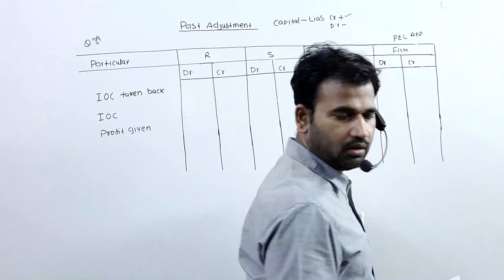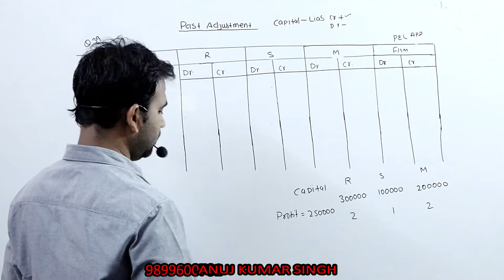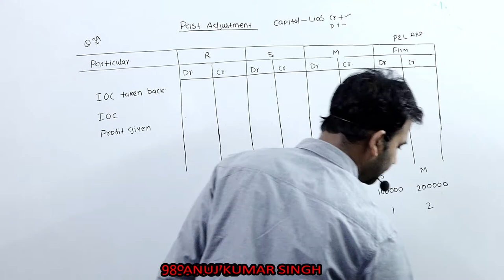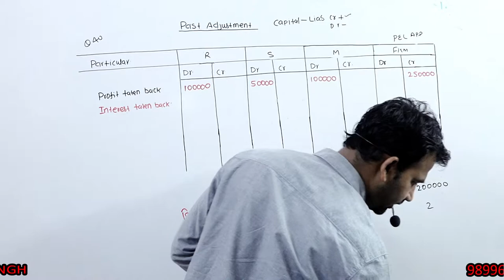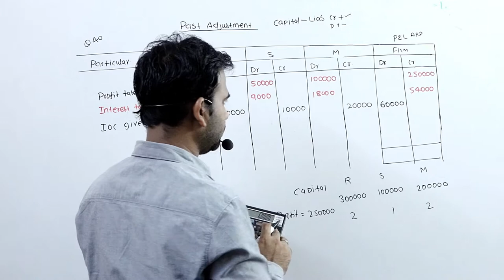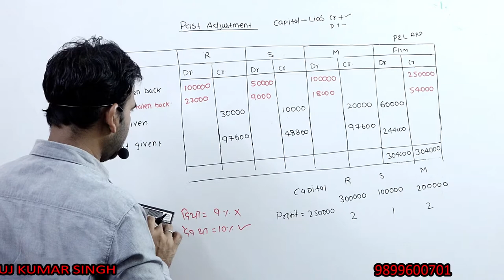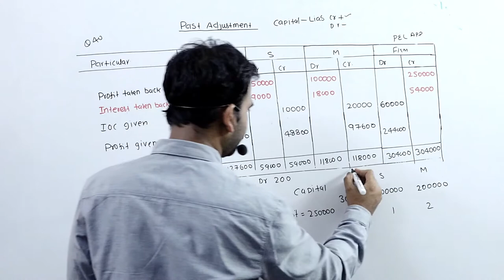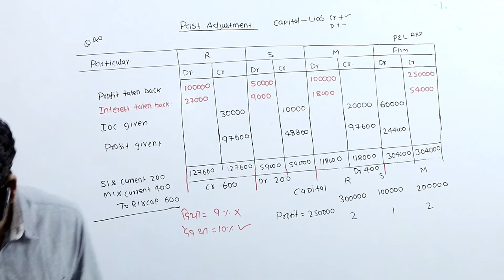FUNDAMENTAL OF PARTNERSHIP FIRM || PAST ADJUSTMENT || PRACTICAL QUESTION || CLASS 12TH || PART - 15